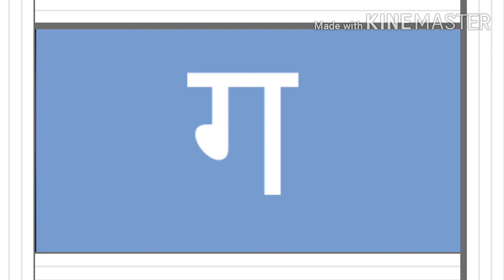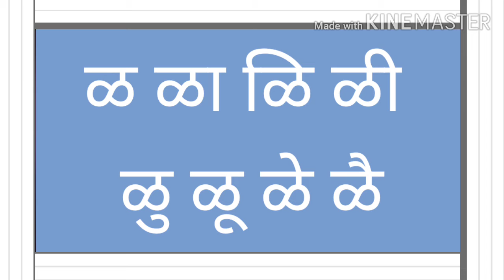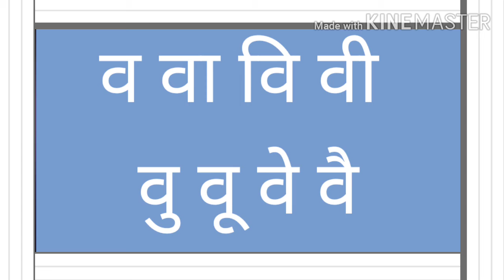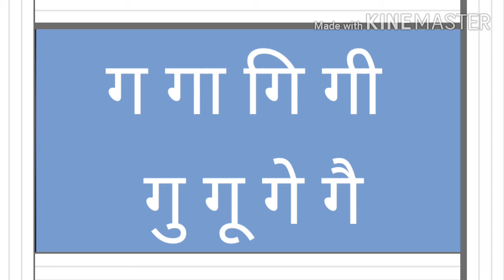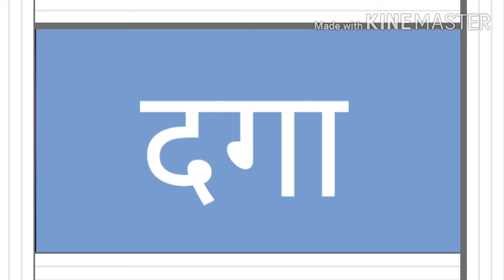शुभारंभ वाचनाचा भाग ७ इयत्ता पहिली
शुभारंभ वाचनाचा भाग 7

( पहिलीसाठी )

द ड व ग ऐ

क का कि की कु कू के कै
म मा मि मी मु मू मे मै
ल ला लि ली लु लू ले लै
घ घा घि घी घु घू घे घै
र रा रि री रु रू रे रै
ब बा बि बी बु बू बे बै
न ना नि नी नु नू ने नै
स सा सि सी सु सू से सै
प पा पि पी पु पू पे पै
त ता ति ती तु तू ते तै
च चा चि ची चु चू चे चै
ळ ळा ळि ळी ळु ळू ळे ळै
ह हा हि ही हु हू हे है
झ झा झि झी झु झू झे झै
द दा दि दी दु दू दे दै
ड डा डि डी डु डू डे डै
व वा वि वी वु वू वे वै
ग गा गि गी गु गू गे गै

 कै
 मै
 लै
 घै
 रै
 बै
 नै
 सै
 पै
 तै
 चै
 ळै
 है
 झै
 दै
 डै
 वै
 गै

गाव नाव गड दगा वग दैव
दिवाळी दसरा वाडी
रिपरिप सळसळ हळूहळू
चुळबूळ कैरी बैल पैसे सैर
दैना नैना मैदा कैलास तैनात
मैदान पैलवान कैवारी

वरील अक्षरे व शब्द वाचा.